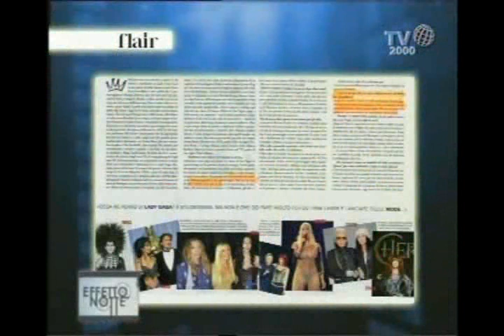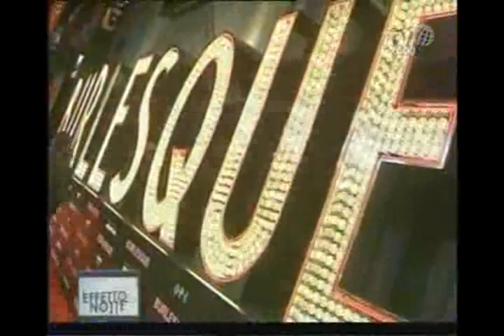Burlesque (Christina Aguilera,Cher)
Christina Aguilera e Cher sono le protagoniste del musical Burlesque, che tenta la carta europea dopo l'accoglienza tiepida della critica americana. E mentre i fan delle due star attendono l'arrivo in sala, il film fa il pieno di candidature ai Razzie Awards, gli anti-Oscar che decretano le peggiori performance dell'anno.